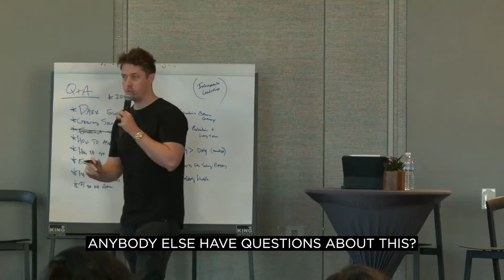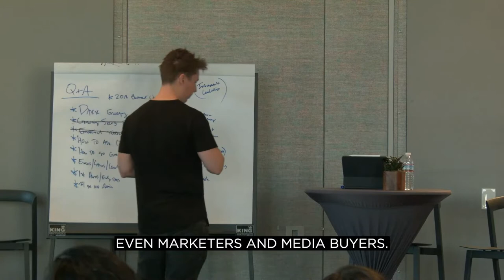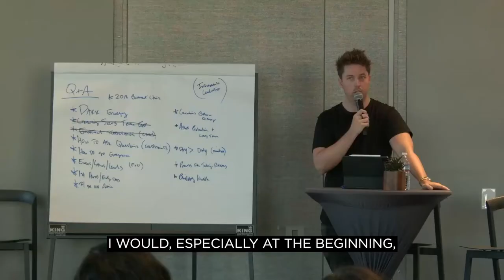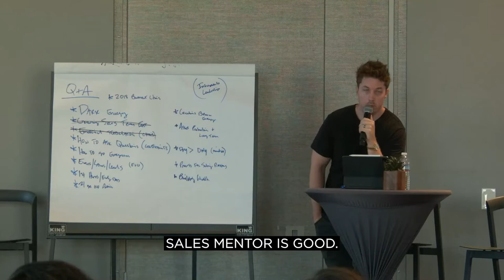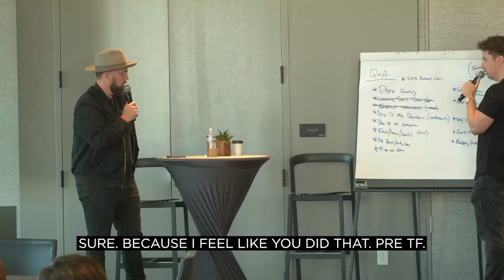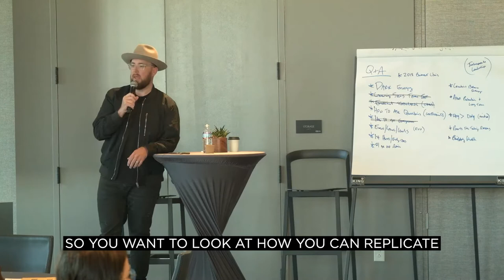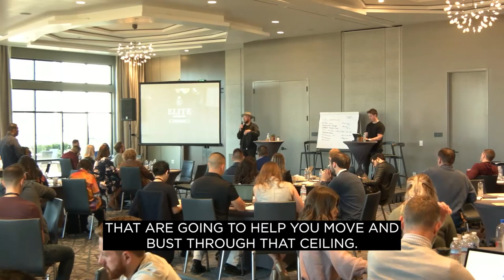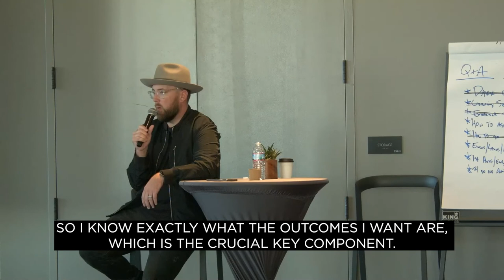Powerful Lessons In Building Teams For Your Small Business - Traffic and Funnels Show Ep #385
When building a sales team for your business, or any team for that matter, hiring experienced people will produce the best results. While this is the case for most businesses, you can go towards a different path and create the best team possible. What this does for your business is it will create the kind of work culture that fits your business which also drives you forward to success.

As hiring fresh people instead or seasoned ones seem counter intuitive, getting seasoned people for the job can prove to be a huge challenge for the leader as these seasoned people will be bringing in a solid culture of their own.

"Hire a lot of people and get them to quit as fast as you can, those who remain will be the best." - Taylor Welch

"You cannot be a good investor and be emotionally compromised." - Chris Evans

FREE training ~ How to turn the stress of toxic clients, underpaid gigs, and overworked weekends into a thriving six-figure freelance career